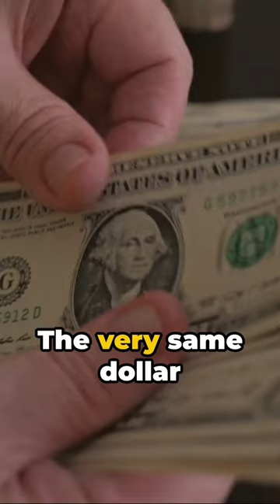Inflation Erosion: The Silent Thief of Your Savings